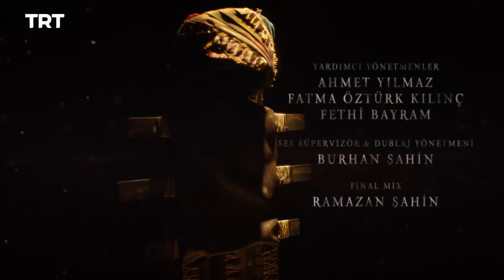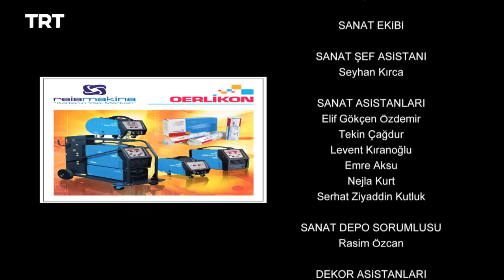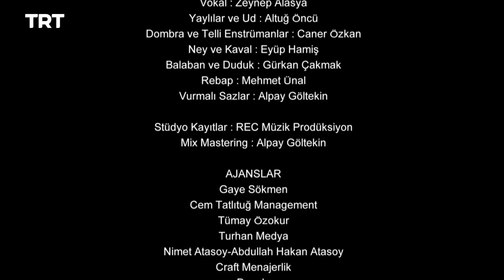Resurrection Ertugrul - Season 2 Episode 17 (English Subtitles)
Korkut Bey is haunted by his own demons. As Ertuğrul struggles to get back on his feet, mutiny lurks around the corner.